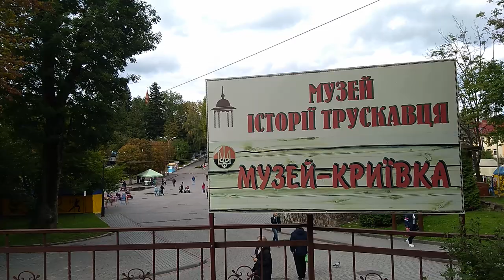У краєзнавчому музеї в Трускавці пройшла благодійна виставка-продаж «Врятоване мистецтво»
В Трускавці у краєзнавчому музеї нещодавно пройшла благодійна виставка-продаж картин художника-переселенця з Донеччини Володимира Яницького «Врятоване мистецтво». Він із 2014 року допомагає ЗСУ, і сьогодні гроші від продажу його картин також йдуть на різні потреби української армії.
Володимир народився і завжди жив у Кураховому, але коли після масштабного вторгнення Росії в Україну фронт став наближатися до оселі, у квітні був змушений виїхати з сім'єю на Західну Україну, на Волинь.
Він зміг вивести близько 50 своїх картин, потім близько 10 йому ще довезли волонтери. Каже, що виїхали з Курахового вп'ятеро в одній машині – з дружиною, її батьками, картини вивезти було важко, бо для них майже не було місця. Але для сім'ї ці картини завжди були цінними, оскільки Володимир, який з дитинства був інвалідом по зору, писав їх, вкладаючи серце, душу, всі свої почуття буквально через кінчики пальців у свої твори на полотні. Він переніс понад 20 операцій на очах, втрачав зір майже до нуля, але не кидав малювати… «Я завжди знав, що для того, щоб бути щасливим, треба створити довкола себе та в собі порожнечу і потім наповнити її світлом», - каже Володимир, який ніде не вчився малюванню, але завжди самовдосконалювався і створював прекрасні, живі картини, наповнені змістом та світлом. Дивлячись на його картини, неможливо навіть уявити, що їх писав майже незрячий чоловік.
Взагалі про кожну картину він готовий розповідати цілу історію, як зароджувалась ідея, як створювалася, що приходило потім під час написання полотна.
Так, одна з останніх під назвою «Мотанка» уособлює образ України – це гарна дівчина у національному костюмі, у вінку, яка тримає пшеничні колосся, перев'язані блакитною та жовтою стрічками. «Це такий образ України. Тут і сила, і гідність, і стійкість, і краса, і наше багатство... У нас буде благополуччя, і, звісно, ​​війна закінчиться, - впевнено каже Володимир і продовжує робити все, що може допомогти нашій армії і наблизити перемогу.